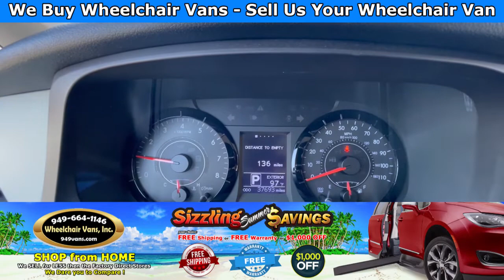For Sale 2017 Toyota Sienna - BraunAbility Manual Fold Out Ramp Rear Loading Wheelchair Van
Sale priced at $43,995 and only 33,693 For Sale 2017 Toyota Sienna - BraunAbility Manual Fold Out Ramp Rear Loading Wheelchair Van